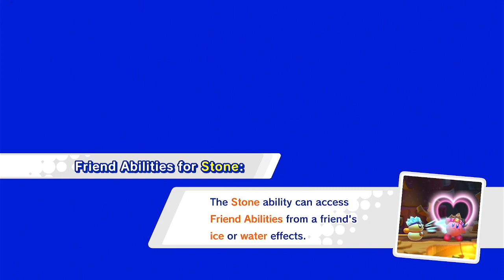Kirby Star Allies - Episode 2: Tree Troubles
Hey everyone, here's episode 2 two days later as I said. I recorded 2 more episodes yesterday, so hopefully that will get me to my next recording session. And that's pretty much all from me for now so I'll see you guys back here on Friday, and GOODBYE! :D